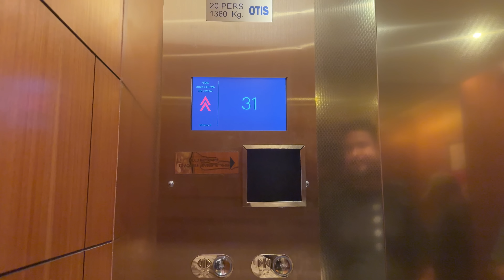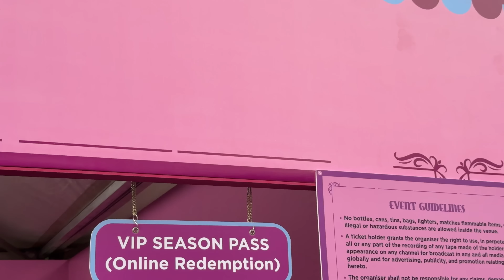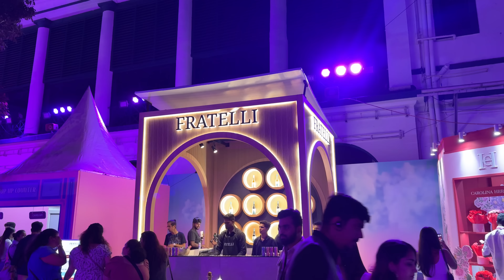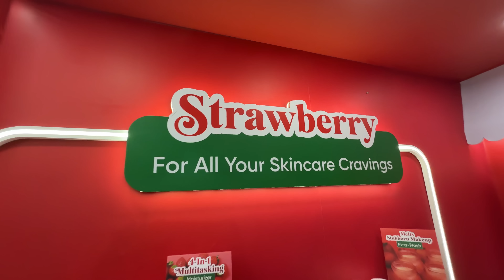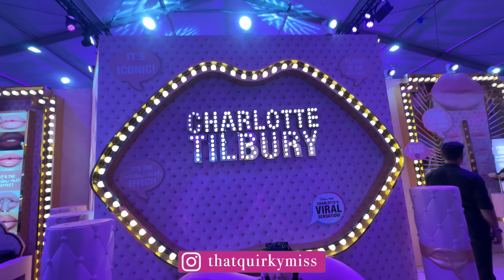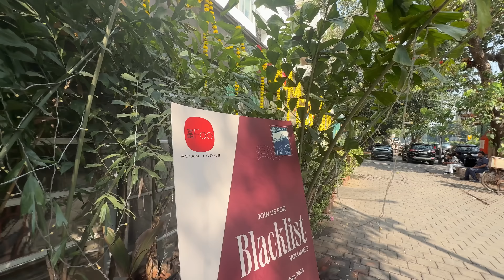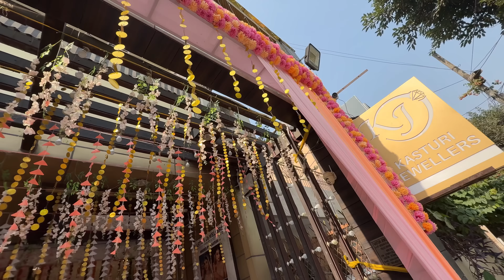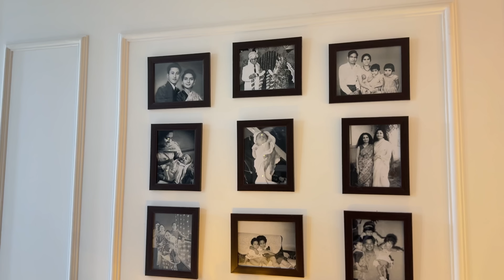Masti In MUMBAI 🩷✨ Nykaaland & House Decor Tour🏡! Dhanteras Vlog 🥰 | ThatQuirkyMiss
Simba bed: SITSNOOZE Plush Lounger Dog Bed...

-THATQUIRKYMISS